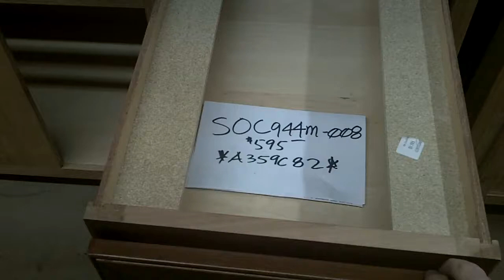HomeCrest Deluxe Drawers (DD2) Softclose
Video showing the typical "give" in the bracket at the back of the drawer slides.